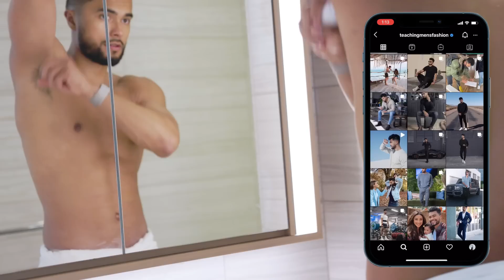7 productos de aseo que los hombres NUNCA deben usar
Compra nuestro champú y acondicionador HE, obtén nuestro gel de baño GRATIS
¡Esta oferta de $40 SÓLO DURARÁ 24 horas!